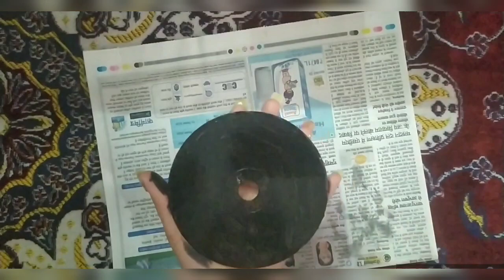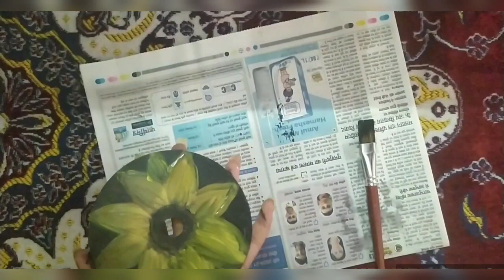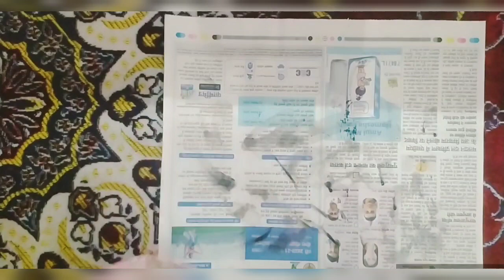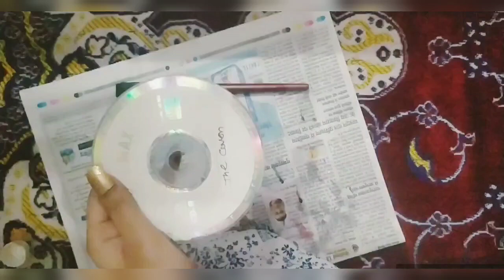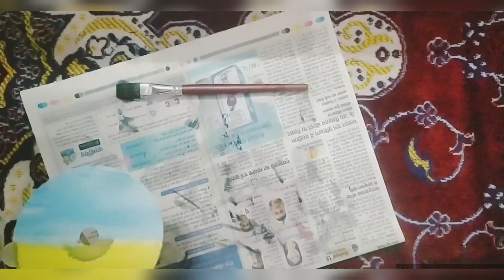CD/clear CD paintings | beautiful scenes | colourful pictures|divyashree bora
CD paintings